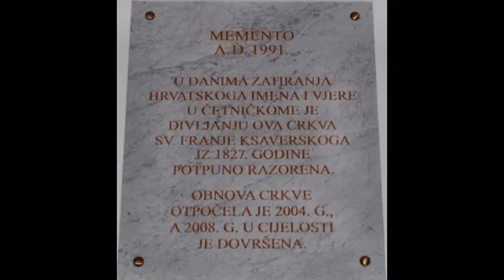Božićni koncert "Danice" u Viduševcu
Hrvatsko pjevačko društvo "Danica" Sisak održalo je Božićni koncert 8. siječnja 2017. u crkvi Sv.Franje Ksaverskoga. Unatoč velikoj hladnoći, koncertu je prisustvovao veliki broj pučana.